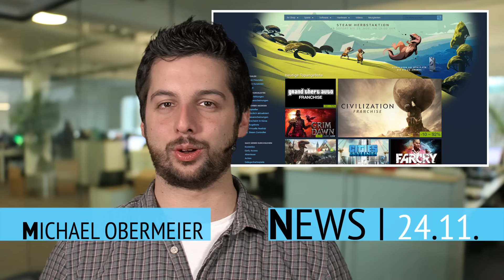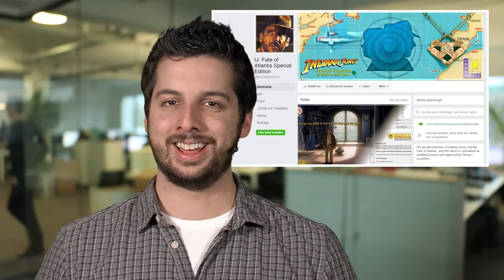Steam Herbst-Sale mit Steam-Awards gestartet - Battlefield 1 Battlepacks für echtes Geld - News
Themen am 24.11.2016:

Steam Herbst-Sale und Steam Awards
Der Wahnsinn geht wieder los, den auf Steam hat zum Black Friday der große Herbst-Sale begonnen. Da gibt’s dieses Jahr wieder unzählige Spiele-Schnäppchen mit täglich wechselnden Angeboten. Heute ist zum Beispiel die GTA-, Civilization und Elder-Scrolls-Reihe stark im Preis reduziert. Das Angebot läuft noch bis zum 29. November um 19:00 Uhr.
Zeitgleich hat Valve erstmals die Abstimmung für die neuen Steam-Awards gestartet. Bei der Preisverleihung dürfen die Spieler in verschiedenen Kategorien ihr Lieblingsspiel wählen, darunter der »Boaaaahhhh Alter!«-Award oder Beste Verwendung eines Bauernhoftiers. Abstimmende können bis zu vier Steam-Abzeichen verdienen und auch die Abstimmung läuft bis 29. November.

Battlefield 1 Battlepacks für echtes Geld & Origin Cyber Sale
Auch bei EA gibt’s neue Angebote. Da gibt’s nämlich für Battlefield 1 die neue Revision 6 der Battlepacks – und die Option, Battlepacks direkt zu kaufen. Ein Battlepack kostet 1,99 Euro, für 20 sind 29,99 Euro fällig, man spart also wenn man gleich mehrere kauft. Außerdem gibt’s auch auf Origin den sogenannten Cyber Sale. Da gibt’s auch ne Menge Spiele günstiger wie z.B. Battlefield 1 für 40 statt 50 Euro oder FIFA 17 für 36 statt 60 Euro.

Indiana Jones: Fate of Atlantis Special Edition bekommt Demo

Die Neuauaflage zum Adventure-Klassiker Indiana Jones and the Fate of Atlantis bekommt eine Demo. Das Remake ist aber keine offizielle LucasArts- bzw. Disney-Produktion sondern ein Fan-Projekt, dass den Adventure-Klassiker mit neuer Grafik und Vertonung generalüberholen. Wie gut dass das Hobby-Team schafft, kann man jetzt ausprobieren. Über die offizielle Facebook-Seite kann man nämlich eine spielbare Demo mit insgesamt 7 Räumen herunterladen. Dem Team zufolge nutzt man die Demo auch als Gradmesser für das Interesse am Remake. Je mehr Downloads die bekommt, umso wahrscheinlicher ist es, dass das Team am Projekt festhält. Aktuell haben die Macher aber keinerlei offizielle Lizenz. Selbst wenn das Projekt kostenlos bleibt, ist nicht ausgeschlossen, dass der Rechteinhaber Disney der Sache einen Riegel vorschiebt.

Gratis-Spiel Watch Dogs 2 zu jedem GameStar-PC oder -Notebook mit einer GTX 1070 oder 1080
» Mehr Infos zur Aktion